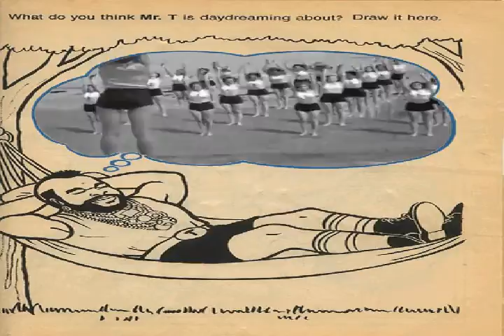MVGEN Prey Vice City by トニー Crocano GIF Powered Music Video Generator